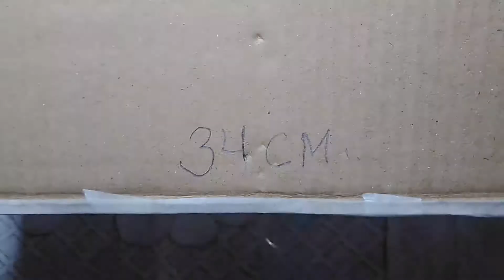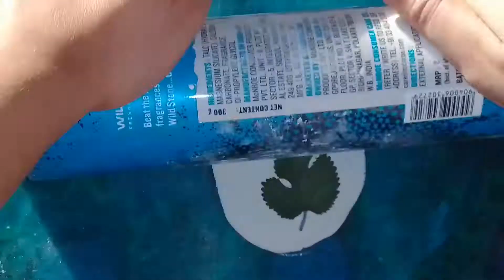how to make wall decor craft ||grapes craft||diy decor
Hi guys welcome to ganeshacreativity today's I'll show you how to make wall decor items/wallputty craft/home decor /grapes vine .
How to make grapes vine /wall art/ wall decor items/wallputty craft /home decor/low budget item for home /grapevine.
Material used :👇
1)Cardboard
2)Wallputy
3)Wool
4)Masking tape
5)Acleric paint
6)matalic colours
7)varnish